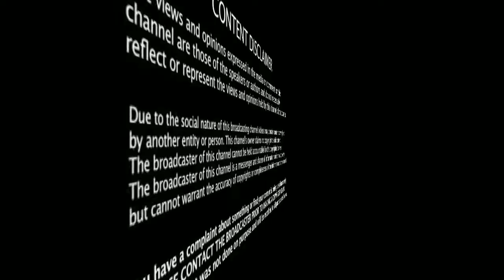பார்க்க தடை செய்யப்பட்ட அழகிய இடங்கள் | Interesting Places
இந்த உலகத்தில் பல இடங்களுக்கு நாம் செல்ல ஆசைப்படுவோம். அதில் ஒரு சில இடங்களுக்கு செல்ல நமக்கு அனுமதியில்லை. அப்படிப்பட்ட ஆர்வத்தை தூண்டும் இடங்களைப் பற்றி நாம் அறிவோம்.

We aspire to go to many places in this world. We are not allowed to go to a few places in it. We know of places that arouse such interest.